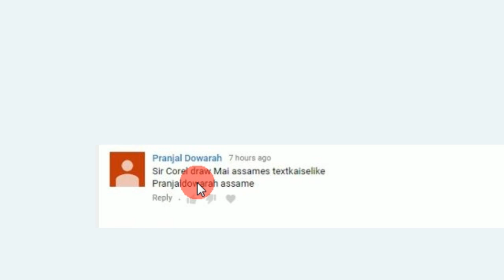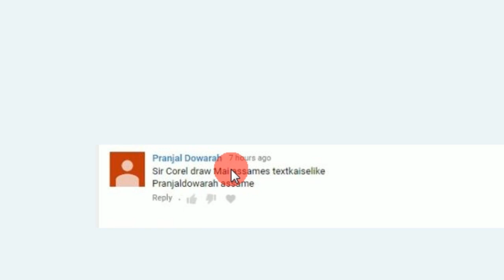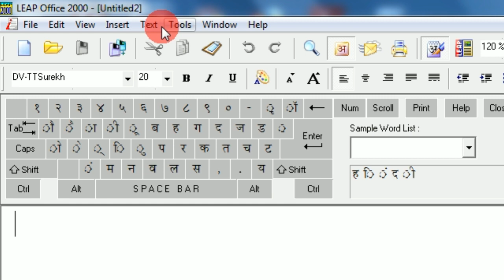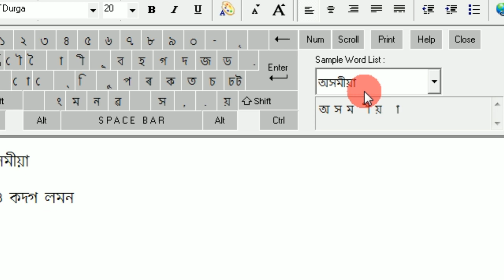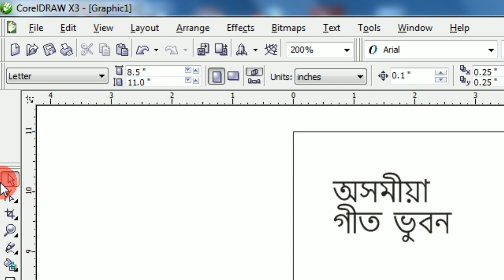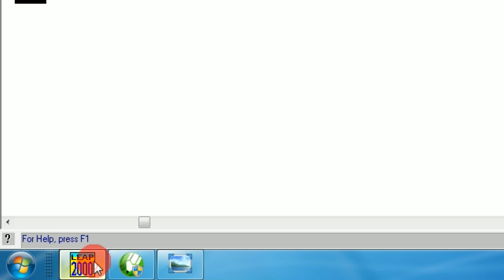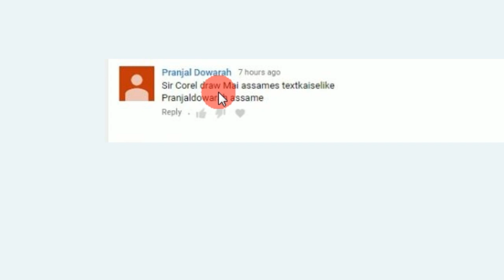How To Add Assamese Text In CorelDraw In Hindi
I have used CorelDraw X3 .